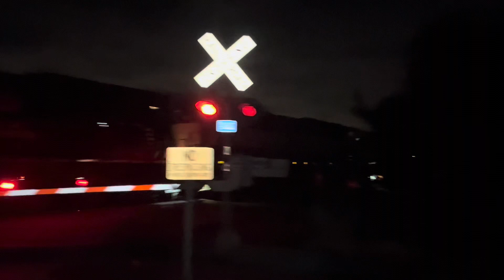Night Railfanning Ep.4, NS 274 With A BNSF “Executive” MAC And A P5 Hornshow!